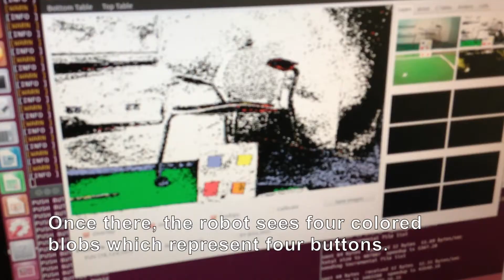NAO Robot Using an Elevator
This was a project for a robotics class. We programmed a NAO robot to use an elevator. This video shows our code working in a lab so that we would not interfere with commuters. To run the demo for real, we would need to outfit the elevator with the appropriate visual markers for the robot to see.